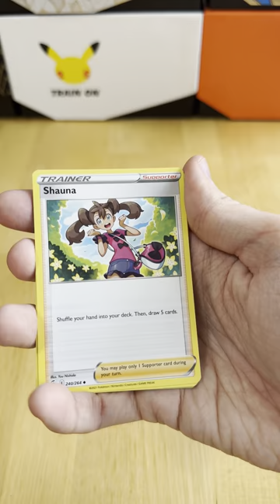Pokémon Fusion Strike Booster Pack Opening 5